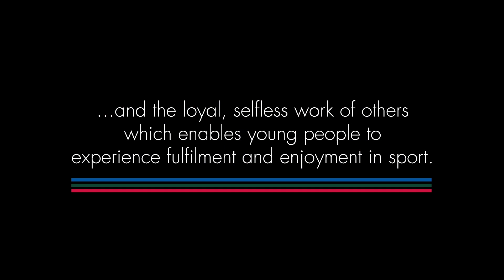Lord's Taverners | Sporting Chance Awards 2015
Last year's fantastic inaugural Sporting Chance Awards ceremony took place at Mansion House in London. Nominations are now open for the 2016 Lord's Taverners Sporting Chance Awards.